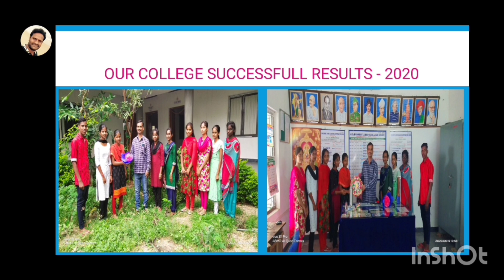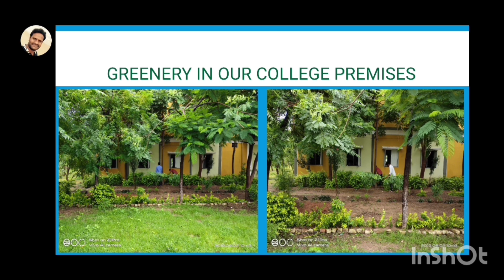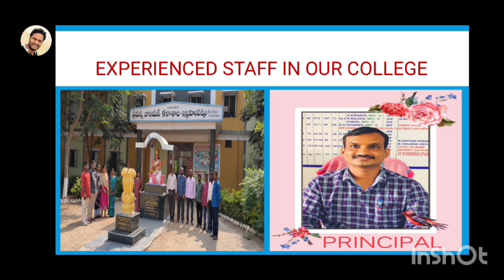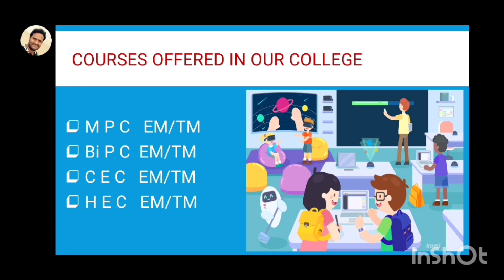GOVERNMENT JUNIOR COLLEGE IBRAHIMPATNAM, JAGTIAL(D)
GJC Ibrahimpatnam College advertisement
First years